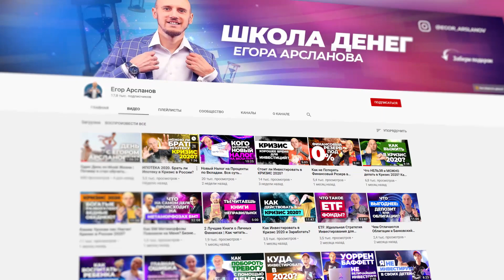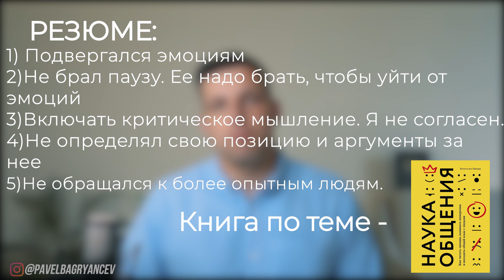Я всю жизнь проигрывал в споре. Как вести спор эффективно? Навыки общения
🔥Этот канал раскрутила наша команда. Продвинем вас в ТОП➡️ Бесплатный мастер-класс от инвестора с 12-летним опытом
В этом видео я решил разобрать 5 основных причин почему я всю жизнь проигрывал в спорах.
Недавно в моей жизни случилась ситуация, когда человек предъявил мне недовольство и обвинил меня в том, с чем я был не согласен. Я дал порыв своим эмоциям, и по итогу проиграл коммуникацию.
Как сделать так, чтобы в вашей жизни такого не случалось? Какие нужно отрабатывать навыки общения? И как победить в споре?
Смотрите это видео до конца чтобы узнать как вести спор эффективно!

00:00 Вступление.
00:07 История о том, как я проиграл в коммуникации
01:56 Когда на эмоциях наговорил лишнего...
02:24 5 моих главных ошибок. Как вести спор эффективно?
02:28 1 ошибка: подвергался эмоциям
02:39 2 ошибка: не сделал паузу
03:13 3 ошибка: не включал критическое мышление
05:36 4 ошибка: не искал аргументы в свою пользу
05:50 5 ошибка: не обращался к опытным людям